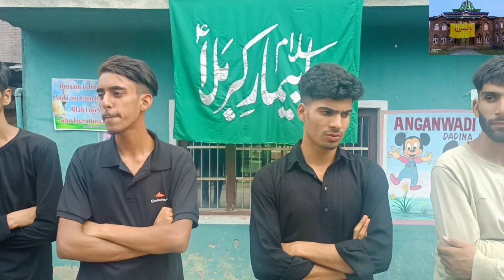9th moharam 2022 dadina budgam